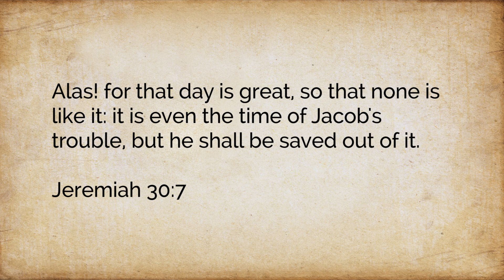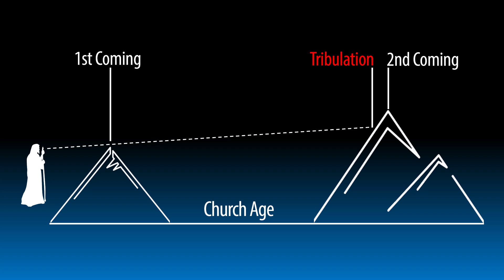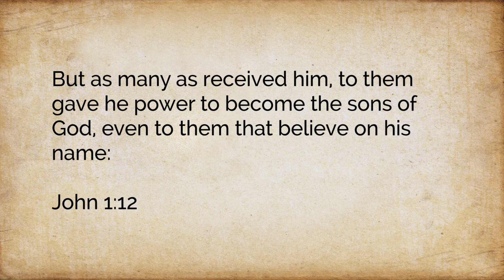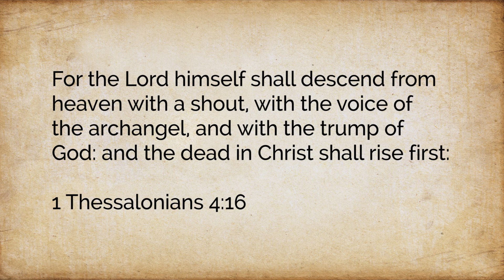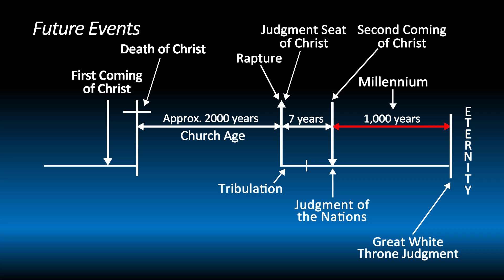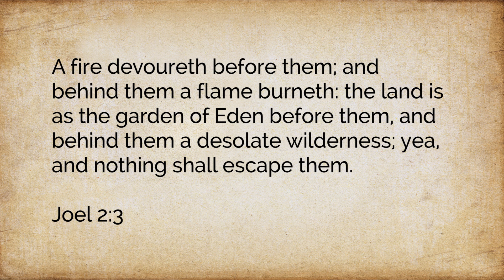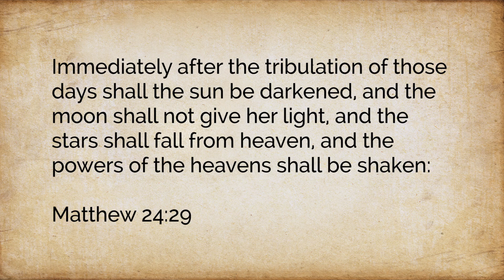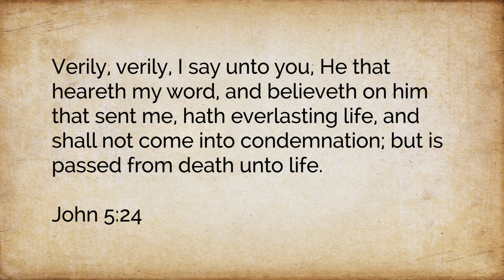Joel 2:1-11 - Trouble, Trouble, and More Trouble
In this series Pastor Cucuzza takes us verse by verse through the book of Joel.